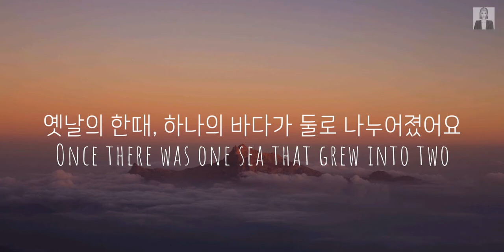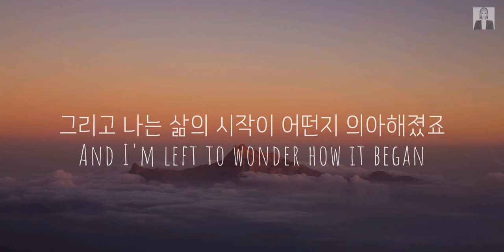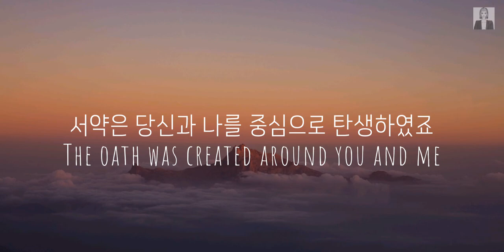in the beginning - fahrenhaidt (번역,해석 한글자막)(Lyrics subtitles)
제목 in the beginning

가수 fahrenhaidt

번역,편집 : 우해해

의역/오역 상당히 많음.